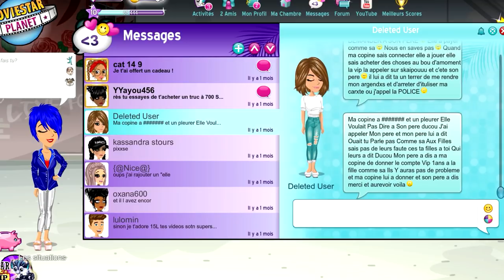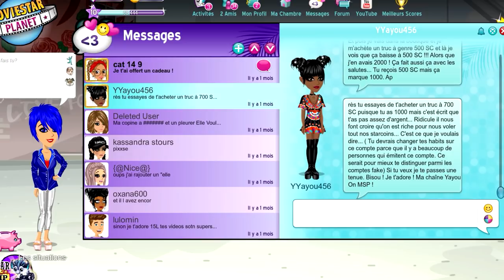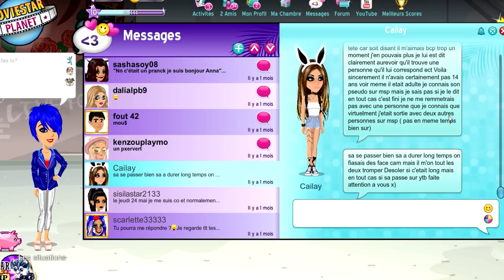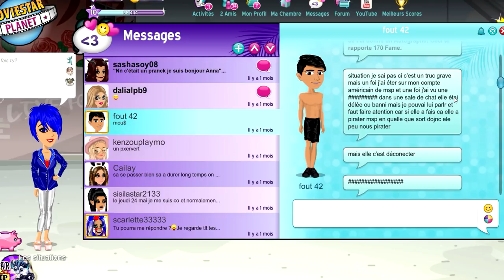UNE GÉANTE DANS LA SALLE DE CHAT MSP lel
LAURENT MURATOT
10 rue Charles Richet
57050 METZ

💬 Musical.ly : quinzelyoutube

🎮 MSP : Quinzel Youtube
🎮 ID Origin : LauraGaming_YT
🎮 Roblox : QuinzelYoutube

💲 Hiko - 54o 💲
💲 Charlhulk - 215€ 💲
💲 Mimi - 82€ 💲

💻 MON MATÉRIEL :
Ordi : monté moi-même
Webcam : Logitech c920
Casque & micro : Logitech G933
2 écrans : HP & télé samsung